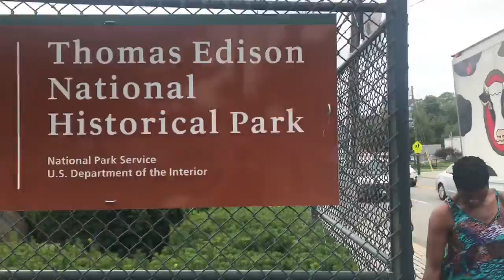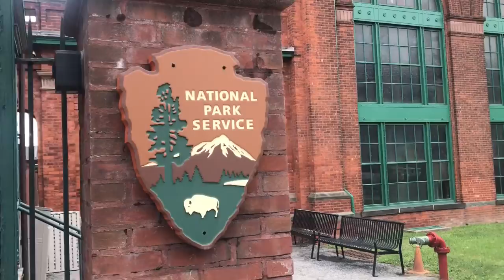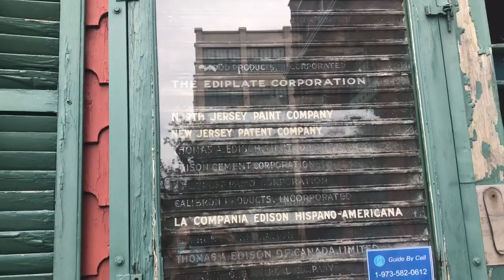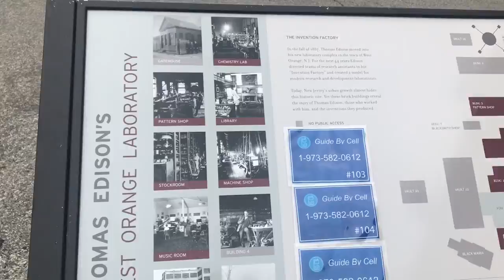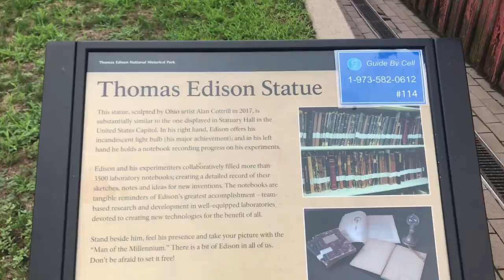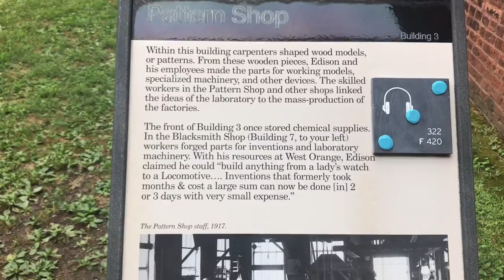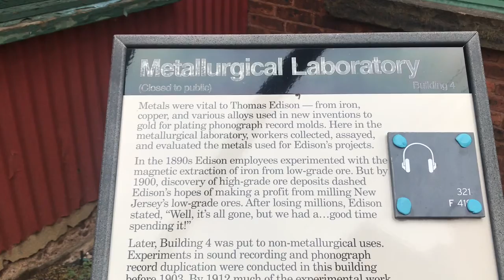美国疫情540万，每周增加四五十万，来看看伟大的爱迪生国家历史工业园吧！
欢迎来到我的频道！Welcome!